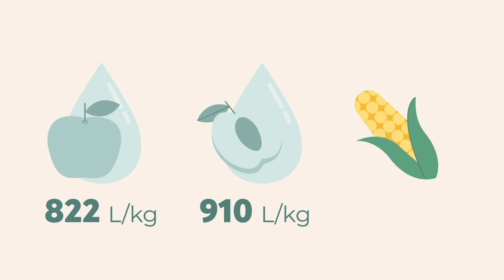Agriculture Tropicale Européenne | CrowdFarming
"L’homme est le seul animal capable de convertir une ressource infinie en une ressource finie. Toutes les ressources naturelles sont conçues pour se régénérer mais les êtres humains et nos activités peuvent interrompre leur cycle de vie naturel. Nos activités ont une influence sur la façon dont l'eau, la faune, la flore et le sol sont utilisés ou se transforment et à quelle vitesse ils le font.

L'agriculture est une activité essentielle dont le but est de cultiver des aliments. Pour atteindre cet objectif, des ressources humaines, mécaniques et naturelles sont employées. L'efficacité dans l'utilisation de ces ressources est ce qui déterminera si le produit agricole cultivé est viable à la fois au niveau environnemental et socio-économique. Grâce à son expérience et sa capacité d'apprentissage, l'être humain est capable de réduire l'impact environnemental provoqué par l'activité agricole, mais la variable qui a le plus d'impact est le climat de l'endroit où nous cultivons.

L'eau est une ressource indispensable à toute activité agricole. En tant que personnes,  nous pouvons agir sur la façon dont elle est utilisée afin d'éviter qu'elle ne devienne une denrée rare au fil des ans. Actuellement, la consommation d'eau dans la culture de l'avocat et de la mangue est dans la ligne de mire".